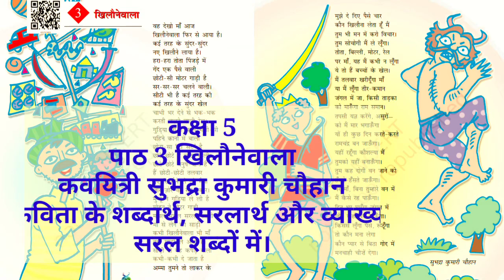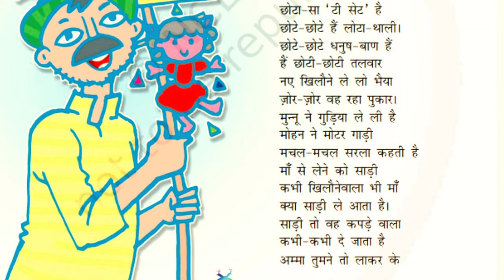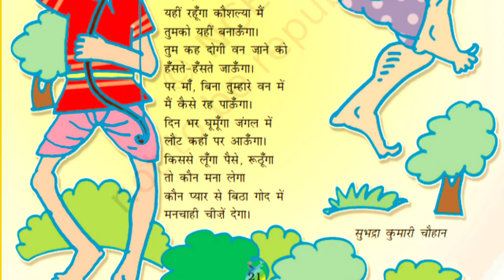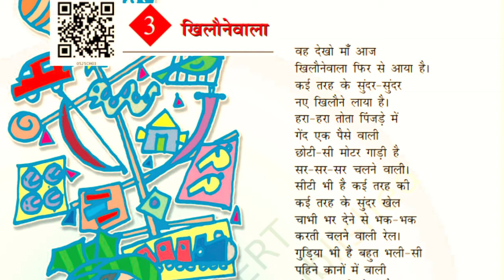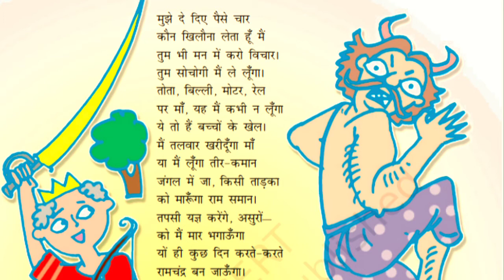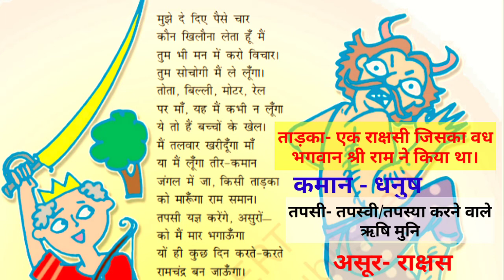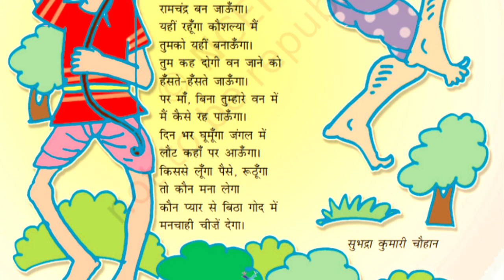Khilone wala/खिलौनवाला/कक्षा 5/शब्दार्थ और व्याख्या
कक्षा 5
पाठ 3 खिलौनेवाला
संपूर्ण कविता का वाचन,शब्दार्थ,सरलार्थ और व्याख्या सरल शब्दों में समझें।

                                                             रेखा सिंह